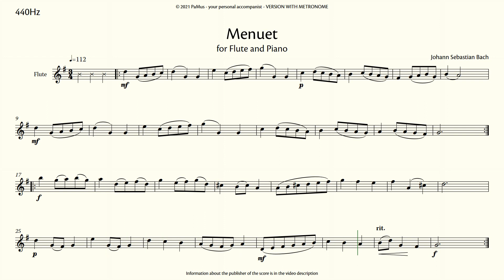J. S. Bach: Menuet for Flute - Piano accompaniment 440Hz